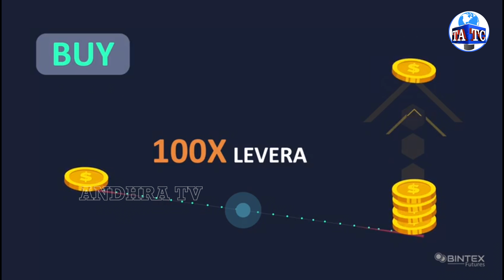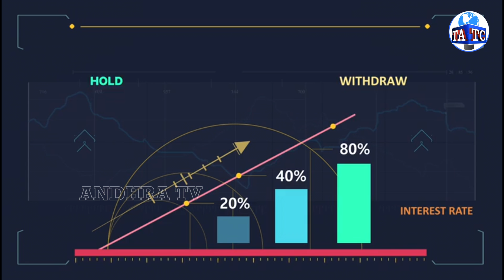Yanamala Ramakrishnudu on AP Local Body Elections Postpone | YS Jagan | Andhra TV